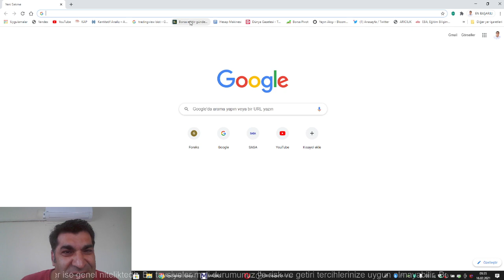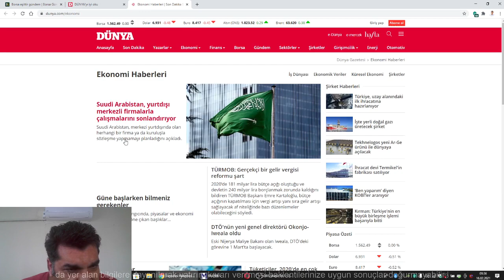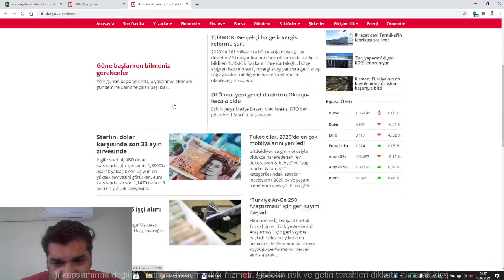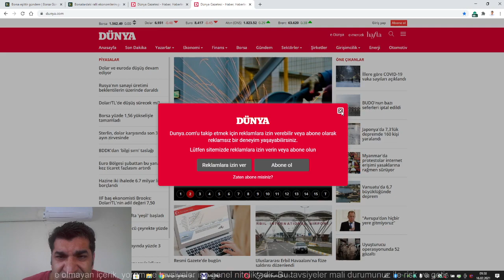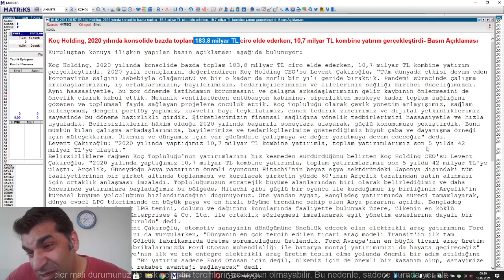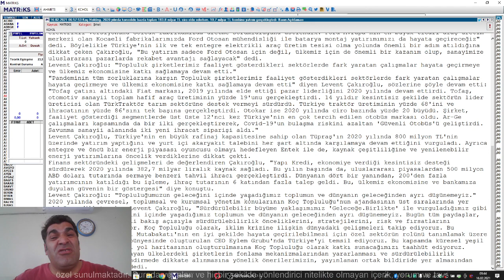KOÇ HOLDİNG İNCELEMESİ VE BORSA NE OLACAK?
Herkesi sevgi ve saygı ile selamlıyorum.

BIST 30-50 deki çoğu hisse çok ucuz ederinin altında veya ederinde yani asla şişmiş diyemeyiz.

Hisselere değer biçerken:
1- şimdiki değeri kantitatif verilerine göre durumu
BIST 30-50 deki çoğu bu günkü verilere göre bile ucuz.

2- Yaptığı yatırımlara göre, sektörel geleceği, Türkiyenin jeopolitik konumu  dünyanın ekonomik durumu ve geleceğine yönelik firmanın gelecekte alacağa duruma göre firmanın potansiyeli.

en önemli değerlendirme budur.
çünkü piyasalar her zaman geleceği fiyatlar.

BIST e baktığımız zaman bu açıdan daha gidecek çok yolu var diye düşünüyorum, görüyorum.

Bunlar benim kişisel görüşüm ve beklentilerimdir.

Asla al sat tut tavsiyesi değildir.